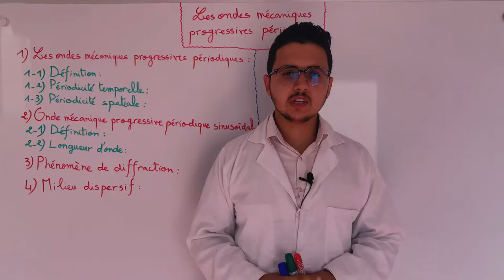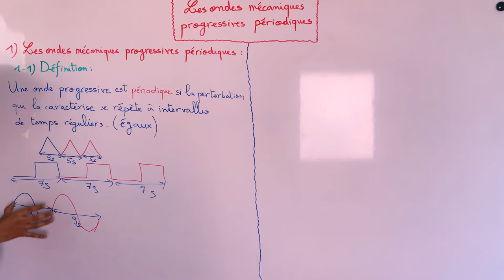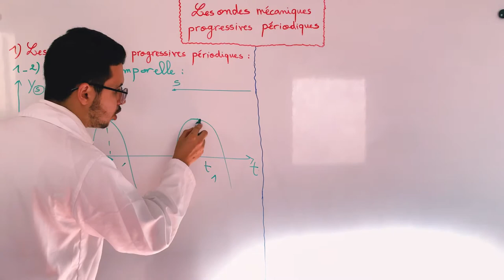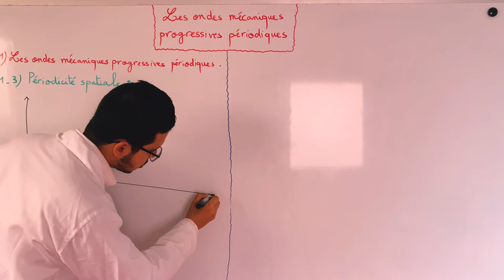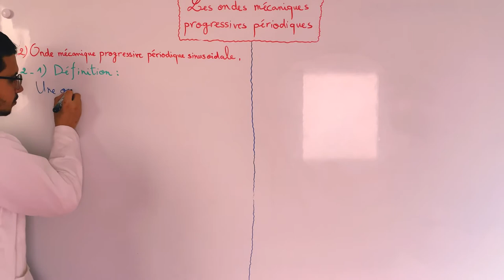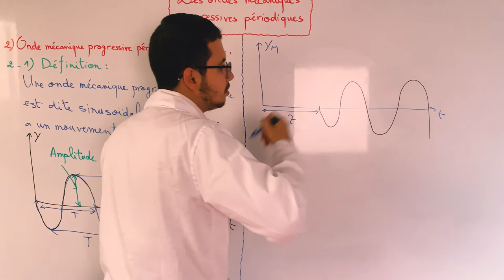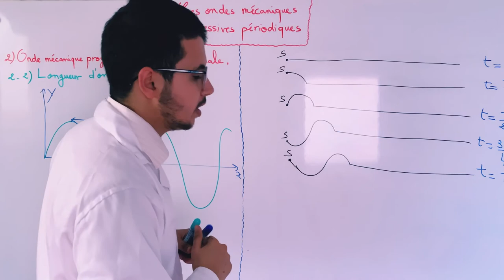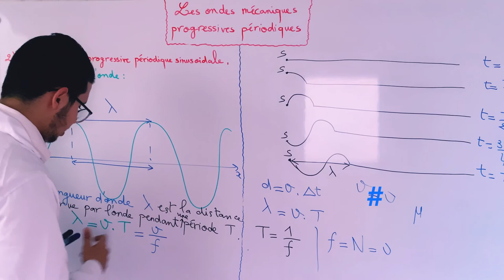2 Bac Biof - Ondes - Leçon 2 - Les ondes mécaniques progressives périodiques (partie1)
les ondes mécaniques progressives périodiques c'est le deuxième cours de physique pour 2BAC Biof
Prof : IDISSOUR Mustapha
2 Bac biof
Partie physique : Ondes
Leçon n°2 : Les ondes mécaniques progressives périodiques
Les objectifs de ce cours :
- Connaître l'onde mécanique progressive périodique .
- Connaitre la périodicité temporelle et la périodicité spatiale d'une onde mécanique progressive périodique .
- Connaître l'onde mécanique progressive périodique sinusoïdale , sa période ,sa fréquence et sa longueur d'onde .
- Exploiter la relation de longueur d'onde .
- Connaître la notion de milieu dispersif
Filières : PC - SVT - SM (A) et (B)
2 ème Année du Cycle du Baccalauréat -Section International - Option : française .